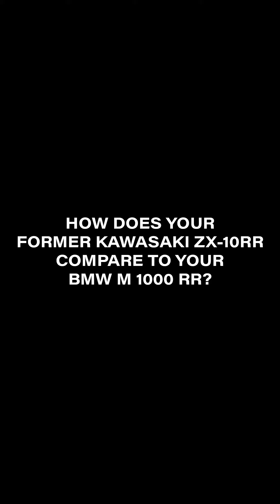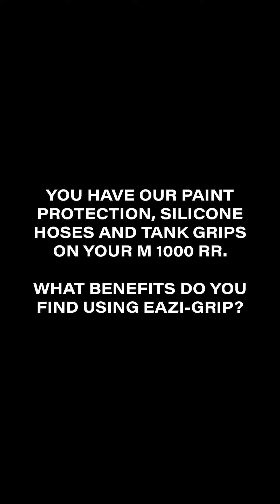Eazi-Grip Racing Products with Danny Buchan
We caught up with Synetiq BMW rider Danny Buchan at Donington Park to find out how he got into racing, how his M 1000 RR compares to his FS-3 Racing ZX-10RR from last season, and of course his thoughts on Eazi-Grip.

Danny uses our Silicone Hoses, Paint Protection and Tank Grips on his BMW M 1000 RR. To kit out your bike with our products,